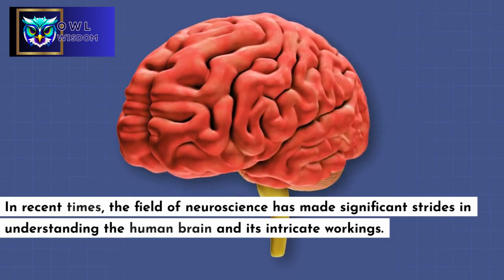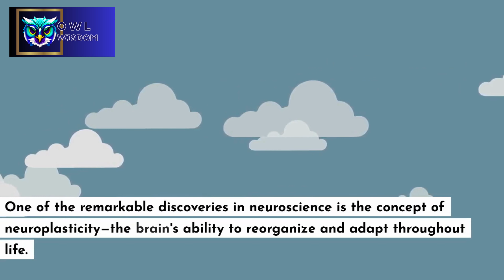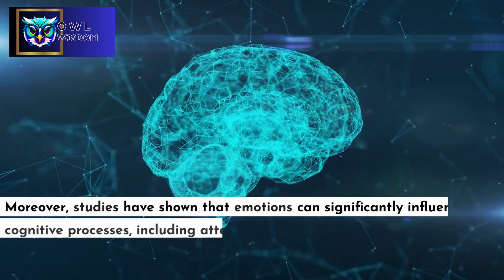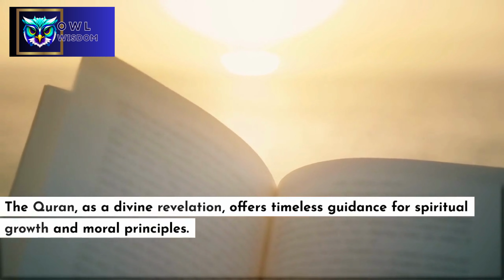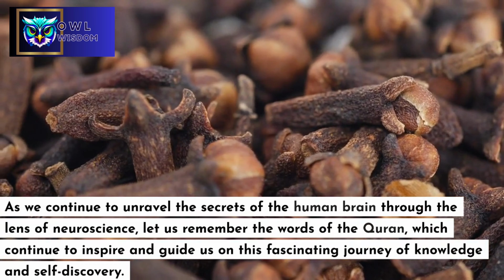Quran Miracles: How Neuroscience Reveals Secrets About the Human Brain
In this thought-provoking video, we explore the fascinating connection between Quran miracles and the secrets of the human brain as revealed by neuroscience. Discover how the Quran's insightful descriptions of the human brain align with the discoveries made in the field of neuroscience, including neuroplasticity, decision-making processes, the heart and brain connection, and the influence of emotions on cognition. Delve into the Quranic wisdom and scientific insights that shed light on the human condition and the intricate workings of our minds. Join us on this journey of knowledge and self-discovery, as faith and science converge to provide a deeper understanding of our existence.